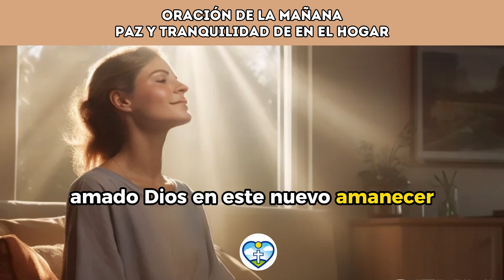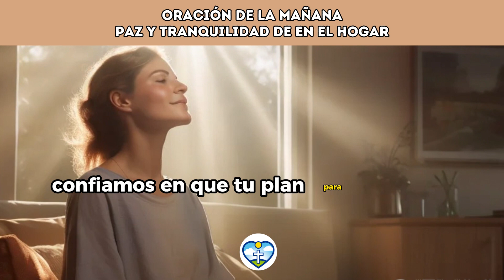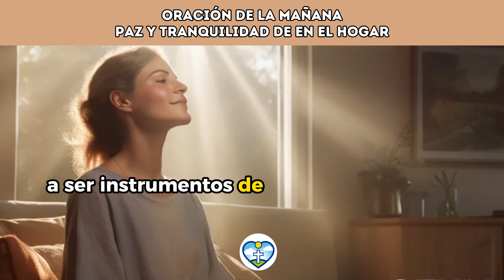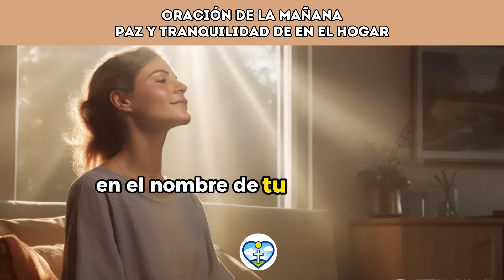🔥 Oración Poderosa para LOGRAR la Tranquilidad 🙏 Oraciones Milagrosas 💛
Amado Dios, en este nuevo amanecer, nos postramos ante Ti con corazones agradecidos y humildes, reconociendo que cada mañana es un regalo de tu amor infinito. Con profundo respeto y gratitud, te pedimos que derrames tus bendiciones sobre nosotros y nos permitas experimentar una mañana maravillosa, llena de tu gracia y tu luz divina.